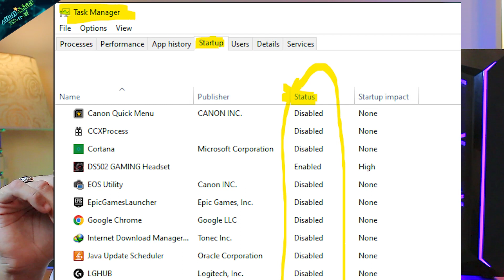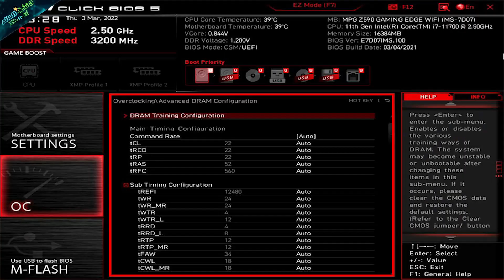كوارث بعد شراء و تجميع الكمبيوتر متعملهاش !❌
فرحتك بشراء جهاز PC جديد قادرة تنسيك المادة اللي لسه شايل امتحانها امبارح 😂 لكن لازم تركز في شوية النصايح دي بدل ما تصحي علي كارثة - لا قدر الله - في جهازك 💖